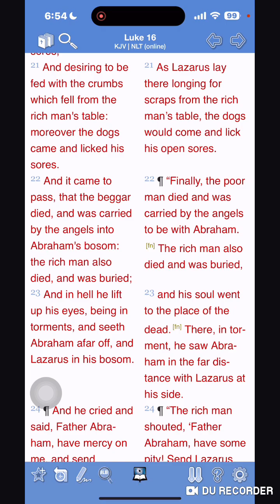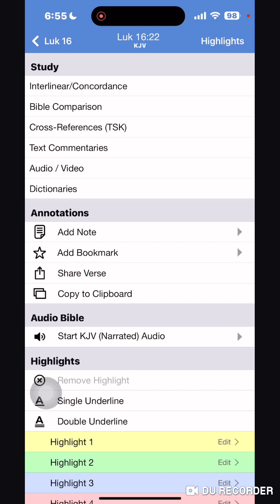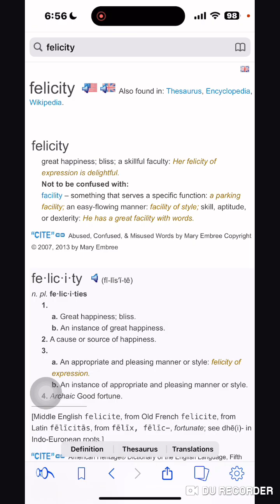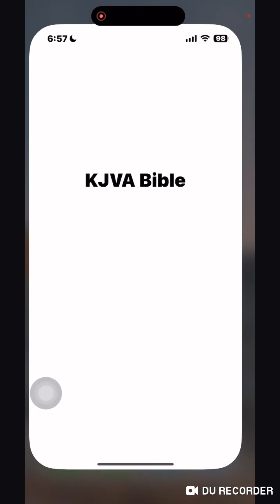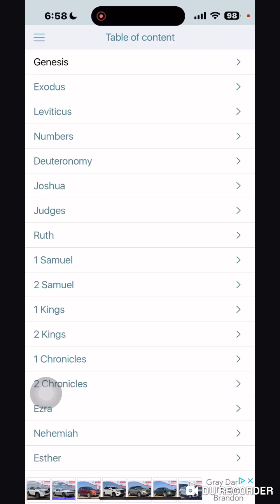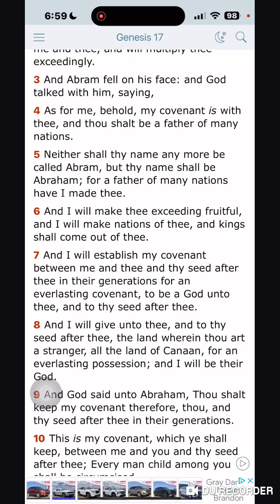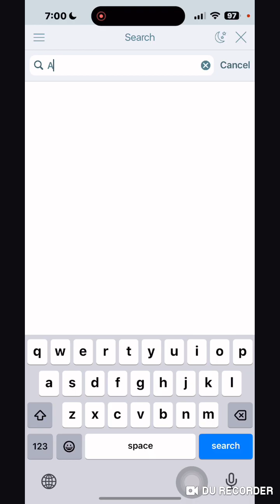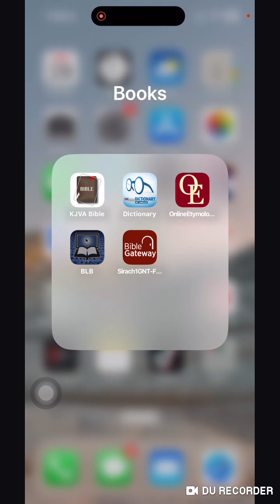Abraham’s Bosom: A Resting ONLY For The Israelites